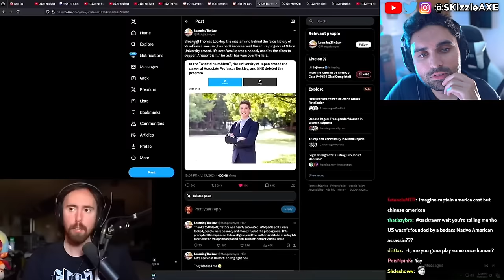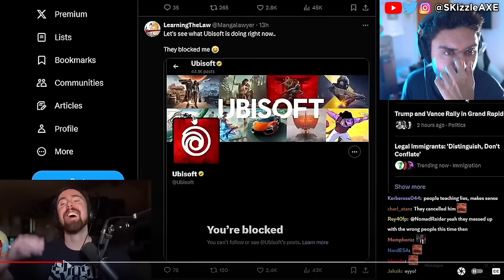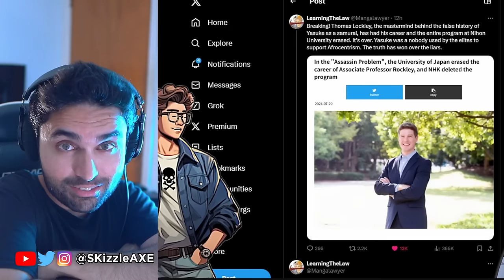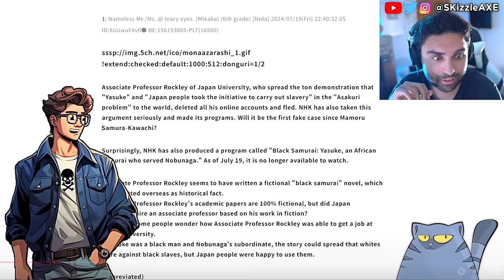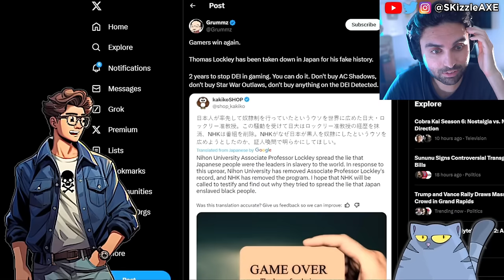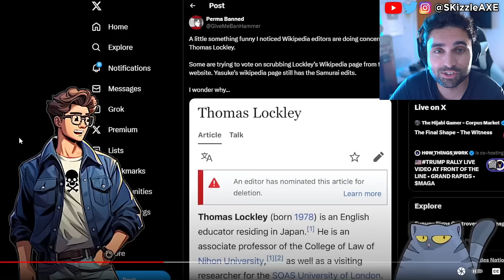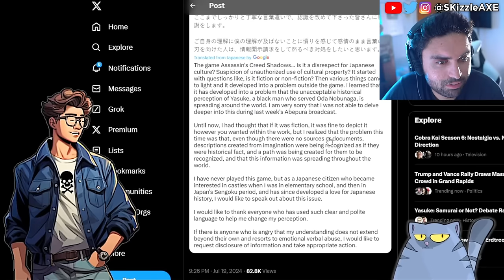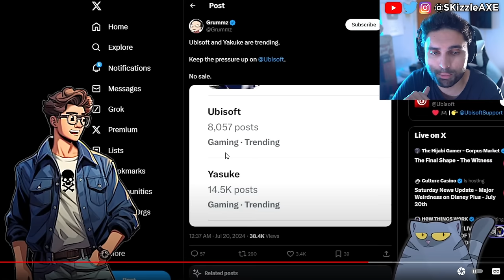its Over... They SADLY Just Confirmed😵 - WOKE Assassins Creed, Concord, Acolyte, GTA 6, COD PS5 Xbox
Woke Ubisoft MELTS DOWN Over TWEETS | Assassins Creed Shadows Executive Producer DEMANDS SAFE SPACE. Concord beta flops and Microsoft fires WOKE DEI.

0:00 Assassin's Creed Yasuke drama
2:15 Ubisoft responds
7:23 - this happened bruh